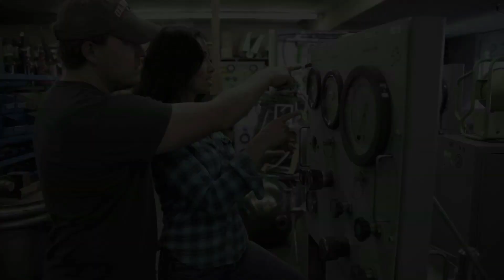Meets GIRL of his DREAMS but... (Joe and Buzz)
Amy Ann: Monica Louwerens
Buzz: Coby Toland
Joe: George Kenyon
Written by: George Kenyon
Edited by: John Kenyon